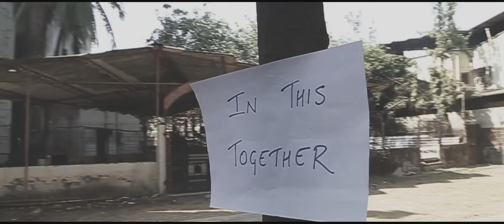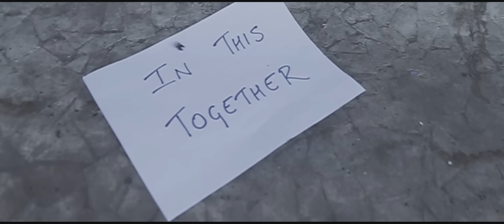The Siege- In This Together (Prod. by Kaala) | Slightly Better Days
'In This Together' is the first single off The Siege's upcoming EP- Slightly Better Days.
Written and performed by The Siege
Produced by Kaala
Recorded, mixed and mastered at Dreams Digital Studio
Video by Rolling Shutter
Connect with The Siege: